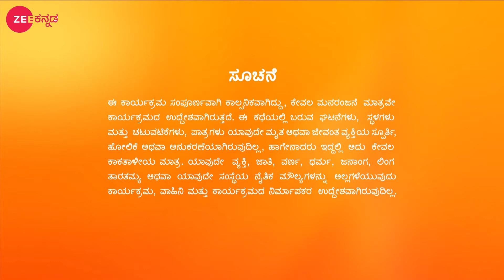Naagini 2 | Ep.434 | Reena expresses her love to Ajit | Full Episode | Zee Kannada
Shivani gets worried when Digvijay decides to perform a 'Sarpa Yajna'. Reena expresses her love to Ajit. Later, Shivani seeks Vasuki's help in stopping the 'Yajna'.

Click here  watch Webisode on YouTube ►PLuOI2Oe0kP-FYg2xeEc7wcLx5lw2kaiph
Click here  watch Quick Recap on YouTube ►PLuOI2Oe0kP-EhW5BfbLCaPOBNCUyHBzqu
Click here  watch Week In Shorts on YouTube ►PLuOI2Oe0kP-GTZ8Meav5LacHghlNFBowW